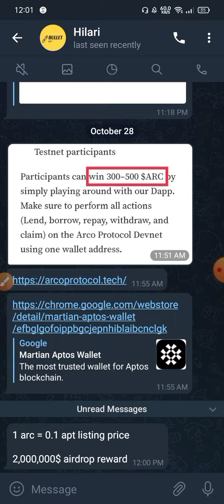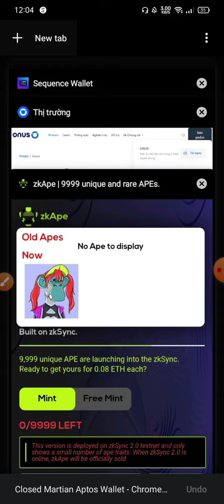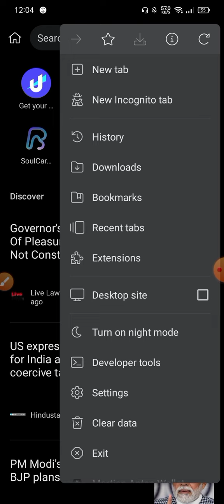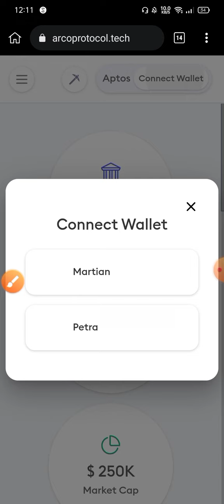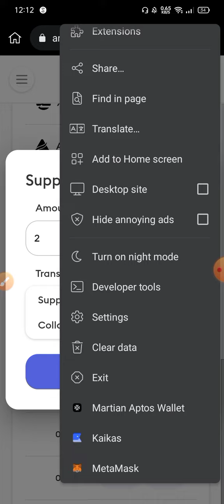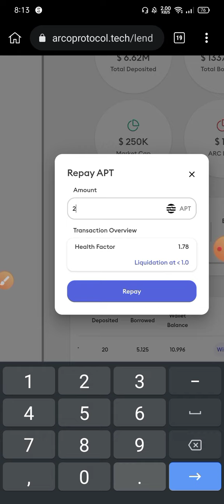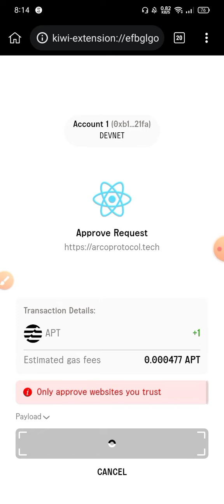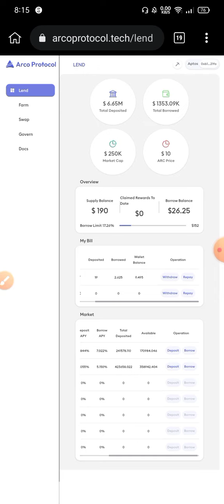Get Free 380$ Worth Arcoprotocol Airdrop Crypto Tamil | Free aptos Airdrop | Arc Crypto Airdrop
Claim free 380$ , arcoprotocol testnet airdrop , 380$ worth testnet airdrop , aptos Airdrop , free airdrop , instant Binance Loot , biggest Airdrop 2022  ,
 today crypto loot instant , Instant payment crypto loot , claim free 380$ , New crypto loot instant , instant payment crypto , 380$ worth airdrop loot , Binance airdrop , Binance ,
Lobster wallet airdrop ,

Claim instant airdrop , Live Airdrop Payment proof ,
 , new airdrop , airdrop 2021 , airdrop , Cryptodrop , cryptocurrency , crypto news , free trading signals , today's Crypto news tamil  , Defi